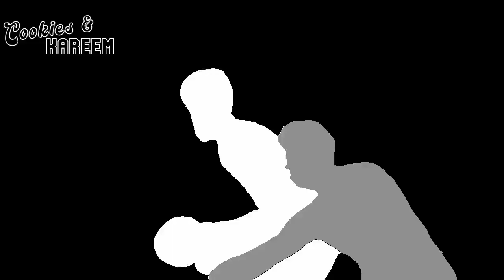Caris LeVert Highlights | Bulls vs. Cavaliers | 31st Dec 2022